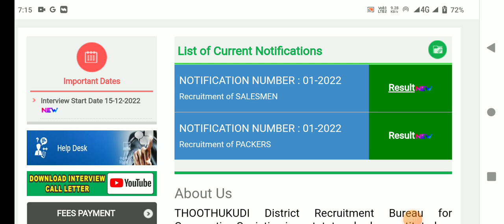🌟tn ration shop result 2023 latest news in tamil | ration job result 2023